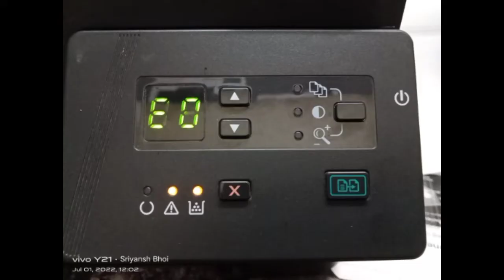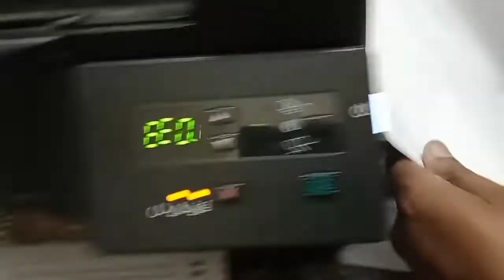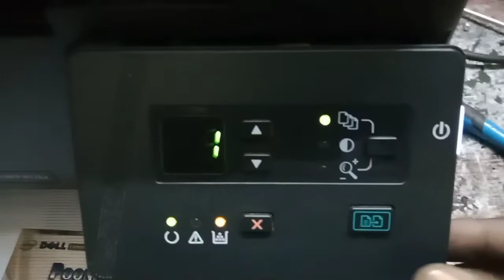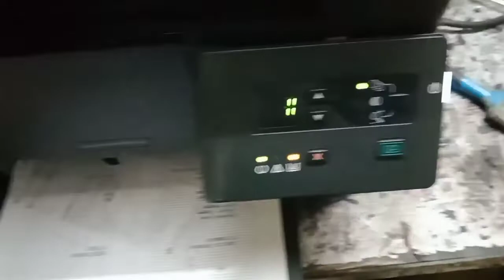Hp lj pro mfp m 126a Error-E0 problem solve//SUJITKUMARBHOI#easysolutions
How to solve Error - E0  for hp laser jet pro mfp m 126a

1 , check the fuser unit  all sensar and clean

2 . Check the teflon , presar roller

3 . Check the engine controlar part and clean

4 . Engine controlar part is problem

5 . Change the new engine controlar part